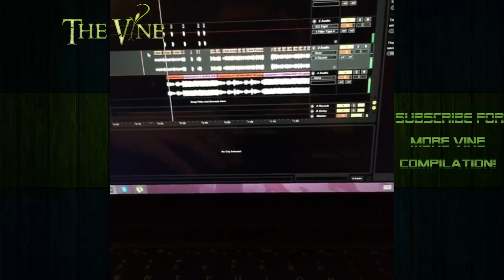Best Of LittleEinsteins Vine Compilation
vine
vines
best vines
funny vines
vine compilation
funny videos
twerk
vine 2014
vines compilation
funny
vine videos
funny vine